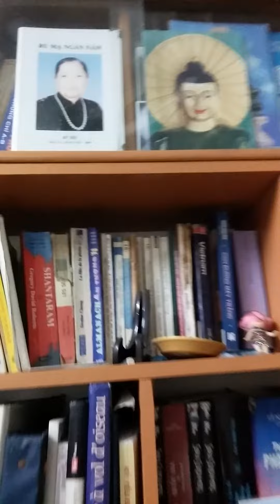SMILE- POETRY PERFORMANCE BY SUSAN AND LAN VIA SKYPE:)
Keep a smile in your heart
And a brilliant generous look in your eyes
So the sea is bluer, the sky larger
And there is more look  for life

A smile in every breath
For inner peace and happiness
Let's go and give your smiles
To make life meaningful...